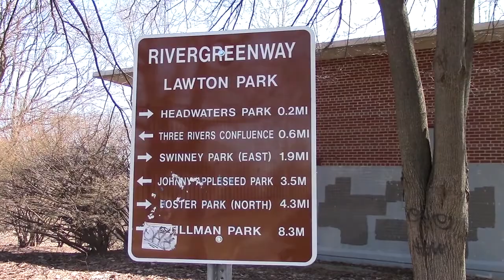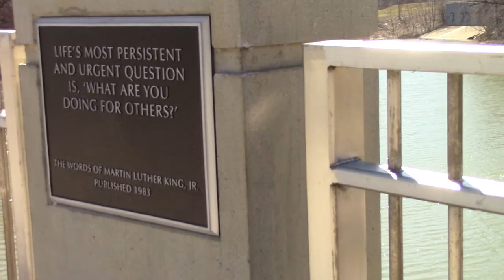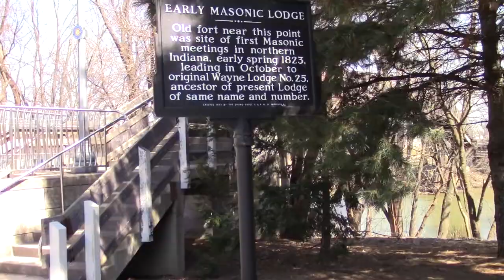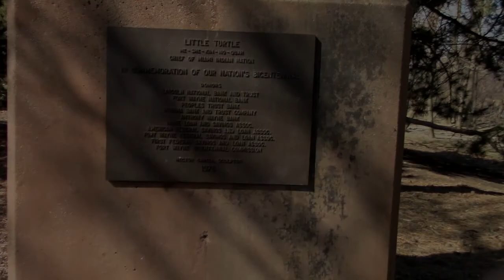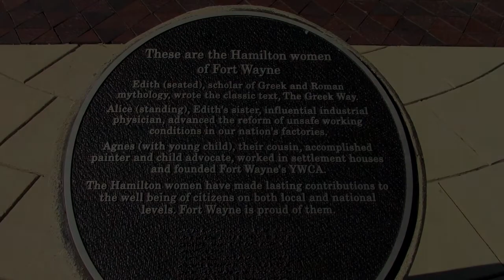Headwaters Park 720p30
Testing out the new HD camera.